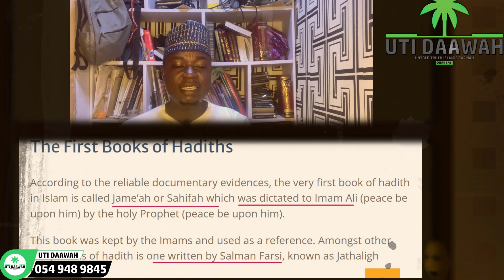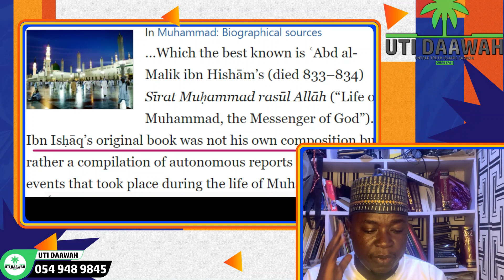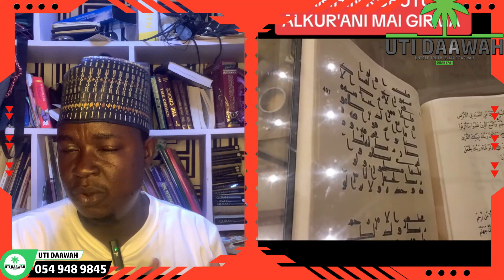BEWARE OF THE AGENDA OF MAAME GRACE